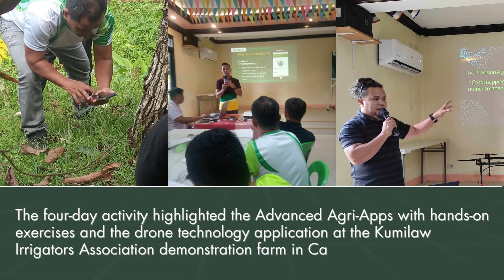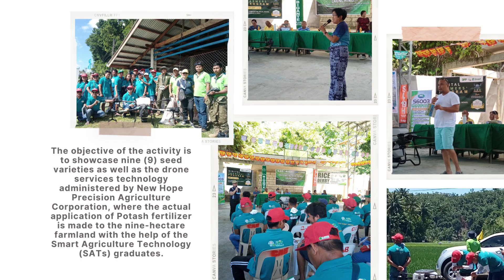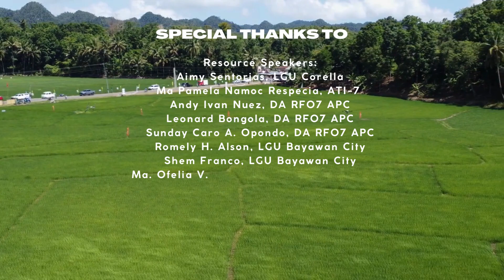Highlights of Smart Agriculture Technology in Bohol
Hello there, dear partners.

ATICentralVisayas would like to share snippets of our recently concluded Smart Agriculture Technology which features the Digital Farmers' Program (DFP-101 and 102) and DFP 103v1 and 103v2.0 (Farm Connect) to our selected 10 pairs of farmers and youths of Kumilaw Irrigator's Association of Cabacnitan, Bilar, Bohol.

Later, we will be posting VIDEO Entries produced by our graduates.

Chosen winners will be awarded during the Harvest Festival by the end of September 2023. Thank you for your continuous support.